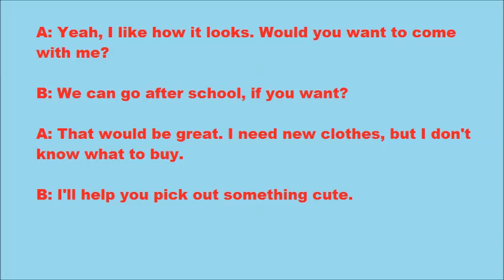Everyday Life: 11. Compliment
A: That's an awesome shirt.
B: Thank you. It's so nice of you to say.
A: Where did you get it?
B: I got it at a store at the mall.
A: The mall? Did it cost a lot? Things are usually overpriced there.
B: Actually, it was quite cheap. I got it for $15.99.
A: That is pretty cheap. Do they have it in other colors?
B: You want to go get one?
A: Yeah, I like how it looks. Would you want to come with me?
B: We can go after school, if you want?
A: That would be great. I need new clothes, but I don't know what to buy.
B: I'll help you pick out something cute.